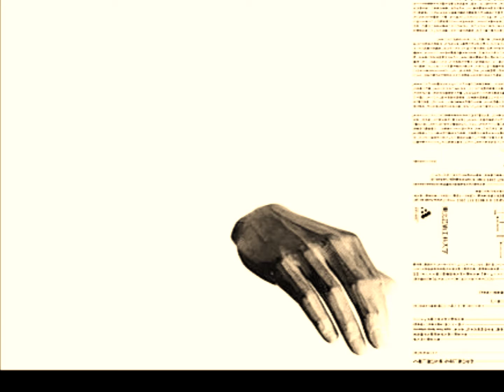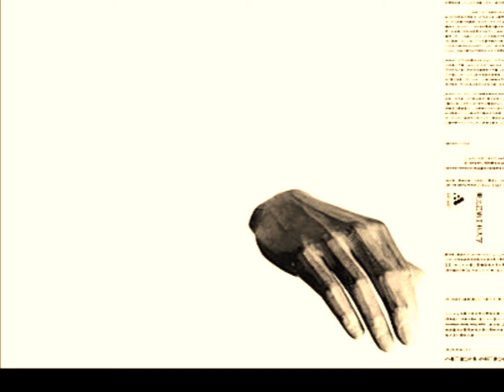old norm-al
in your music